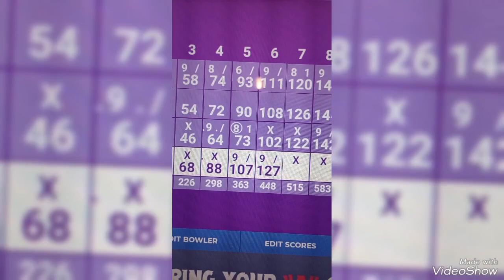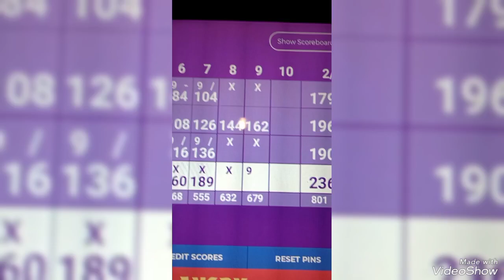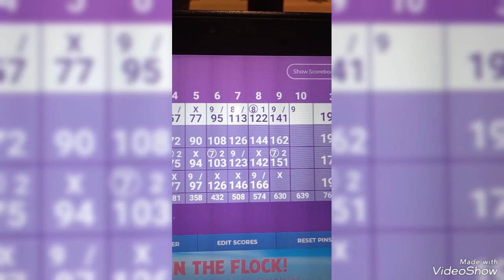GoTime Thursday TheOrleans 205 Ave 🎳 182😭189 😡 160🤬 vs 7ppl 💲💵👋s BR'Designer 👟🚢🚒 4.0 GPA 🏈👑💍🏃